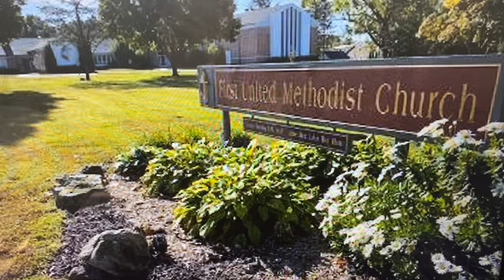Worship, June 18, 2023